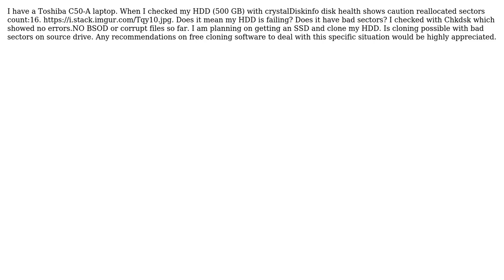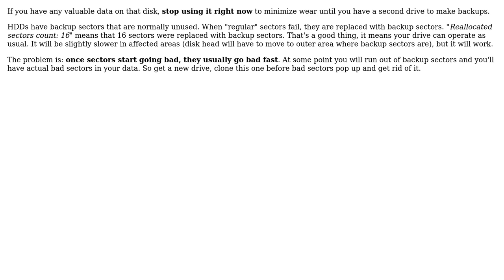CrystalDiskinfo "Caution" :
With thanks & praise to God, and with thanks to the many people who have made this project possible! | Content (except music & images) licensed under cc by-sa 3.0 | Music | Images & others | With thanks to user gronostaj user Bobby Sha and the Stack Exchange Network Trademarks are property of their respective owners. You are responsible for your own actions.